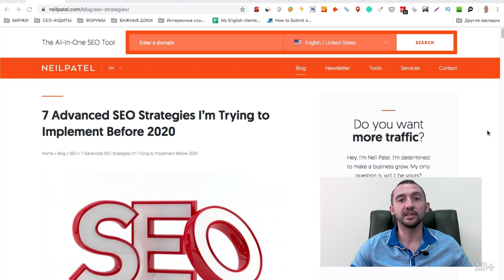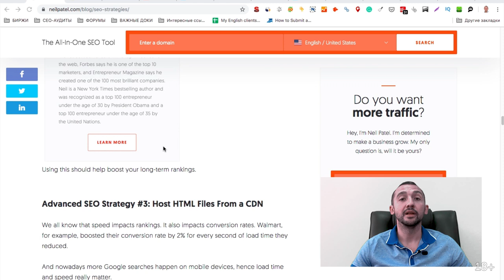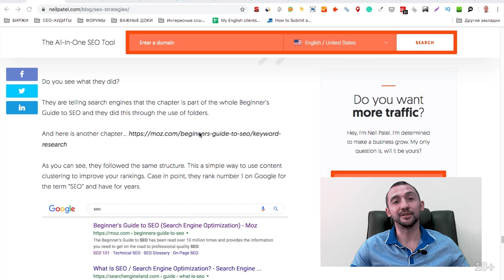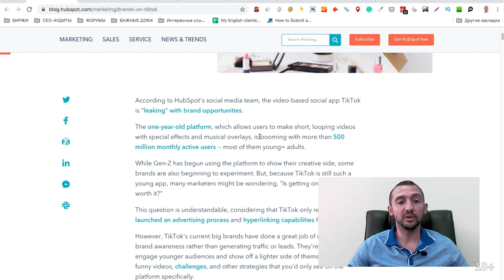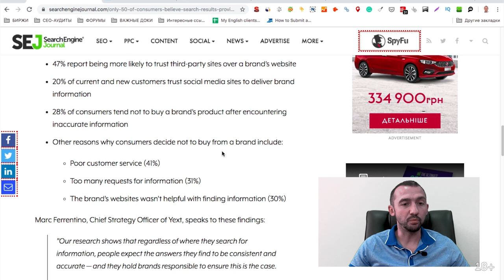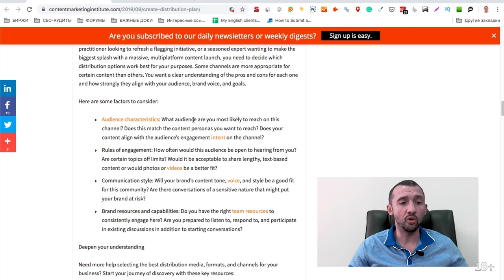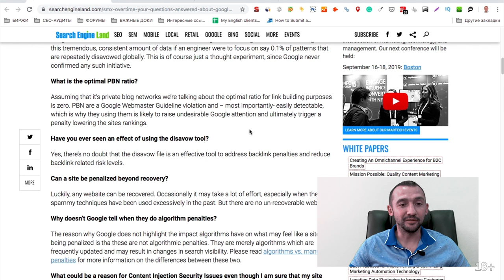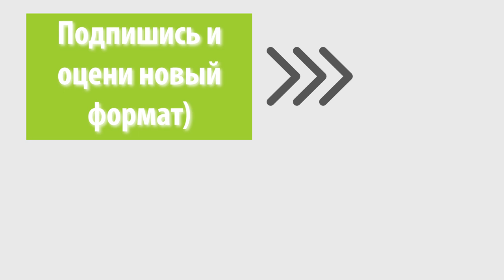7 Продвинутых SEO Стратегий, Которые Надо Внедрить | Обзор Буржунета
Обзор иностранной прессы о SEO продвижение и онлайн-маркетинге. Все лучшее за 1 неделю.

10:18 Поиск релевантной аудитории и создание персоны покупателя
12:03 Продвижение в TikTok
14:09 Поддержание ленивой загрузки в Google Chrome
15:33 Где пользователи проверяют информацию о бренде?
17:06 Новые атрибуты ссылок
18:56 Распространение контент-плана
23:16 Влияние черного SEO на продвижение
26:11 Аккуратность контента не алгоритм ранжирования